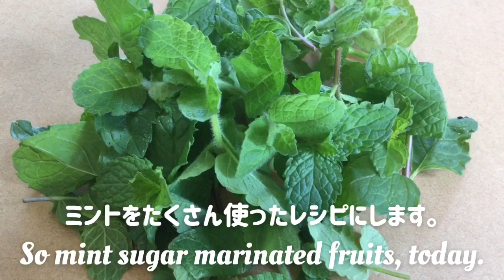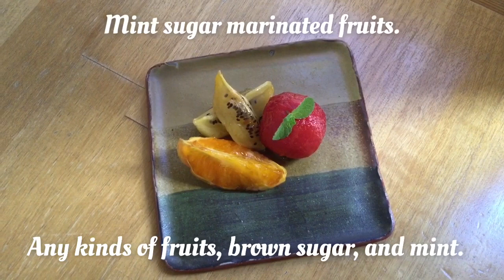トマトがスイーツに❤︎果物のミントマリネ | 沖縄コロナ事情 | おいしくコロナ対策【簡単ビーガンレシピ】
こちらのレシピは、お好きな果物なんでも使えます。キリリと冷やしたものを召し上がれー♫余ったシロップは炭酸水で割ったり、パンケーキに使ったり。